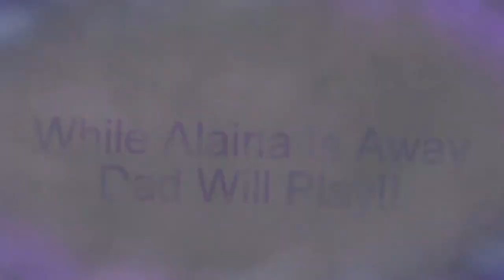RaddadZen Roblox Update - Stream News Update #2 (Thanksgiving Day 2018)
Hey guys!!

Alaina is back in town and we're having a blast with you guys!

We're growing as a family!  There is no doubt, week by week we find more and more friends faster than I ever would have expected.

It's thanks to YOU guys!  Without you watching, suggesting, moderating, and generally being incredible people, this wouldn't be possible.  The moderation was on point Tuesday, and it's inspired me a lot.

It's almost felt too overwhelming without that help.  I joke that I'm a noob, but honestly, I am!  My Roblox character is 2 months old and I'd never considered streaming until about 6 weeks ago.  Epic noob!

You all mean SO much to us, but how can we truly show it?!  We'll always try our best to show our love and give our time, but Dad only has limited energy to try to do all the things!

As time goes on, though, I promise to get better.  To provide a better stream, to find the time to better connect with people, and as Alaina gets older it will get much better.

If you made it this far in the blog post, thank you!  We're blessed to find so many friends so fast!

Sending all of our love your way,

for daddy daughter streaming fun with friends.

Streaming Roblox with viewers!   All sorts of Roblox randomness with no actual goal besides having a lot of fun and bringing the high energy stream team together!!

A Roblox live stream with RadDadZen